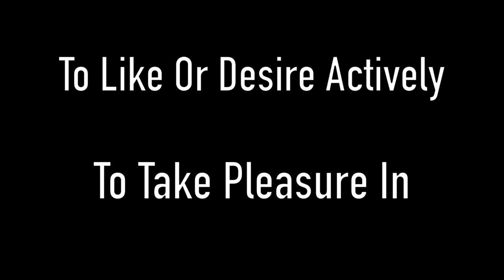Why Music Is The Worst Hobby Ever!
Music is often thought of as a hobby and pro musicians describe their relationship to music as “Love”.  I don’t see either those things being true on a behavioural level.

Smith Music "Backstage and Inside The Studio" is a collection of behind the scenes videos showing the day to day work of pro musicians.

This is a channel dedicated to showing aspiring musicians what music careers are like and how to earn money without being famous in the music industry.

D&R Recording Console (no longer manufactured)

Gear Used to make this episode
Lumix GH4
Canon hf40
EV re20
Zoom HN4
Go Pro Hero

Sincerely,
Paul Smith